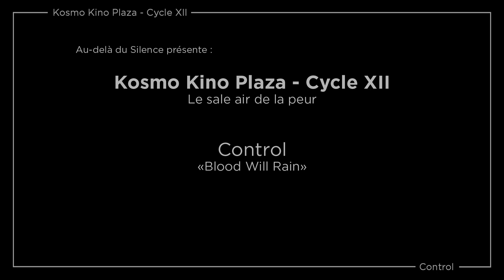Control - "Blood Will Rain" - Live at KKP XII - Paris - 12/10/2018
Au-delà du Silence presents:
Control - "Blood Will Rain"
Live at Kosmo Kino Plaza - Cycle XII : Le sale air de la peur
Paris - 12/10/2018

Filmed by Jean-Yves Millet.